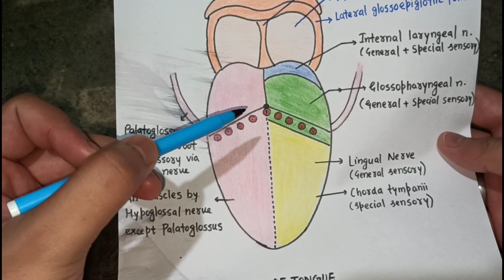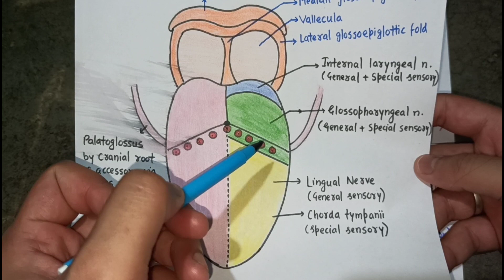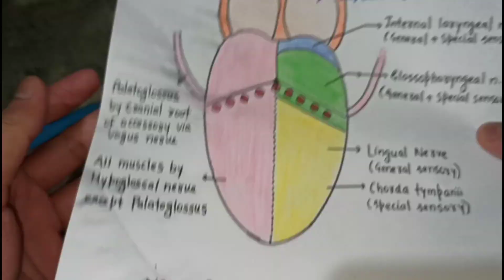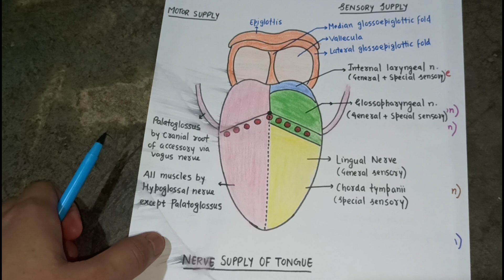NERVE SUPPLY OF TONGUE ( Motor and sensory )